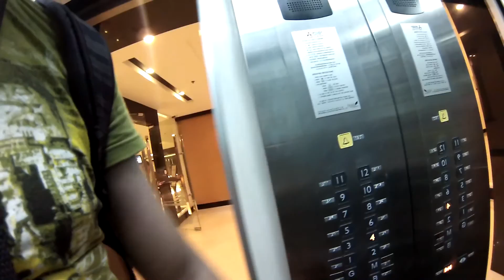Удивительный ТАИЛАНД 🇹🇭 АЮТТАЙЯ, Дамба И Ганеша 🐘 #5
В этой серии путешествия по Таиланду мы катаемся на тук-туке по городу Аюттайя, а потом отправляемся к дамбе и парку Ганеши. Заканчивается наш день в городе Кабинбури.
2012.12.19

"Straight To The Light" by Rey Izain (feat. Emily Richards AKA Snowflake)

"Ianiscus" by Javolenus (feat. Wired_Ant)

"destination Unknown" by destinazione_altrove (feat. Donnie Ozone)

"When You Go Away (Brazilian Lounge Mix)" by Coruscate